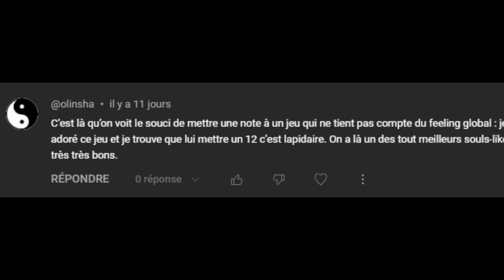(SPOILER) Spiderman 2 - BILAN après 1 MOIS DE RECUL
00:00 Nanar, Progressisme et Déjà Vu
07:30 Super Vilains
10:04 New York, New York !
10:48 Chez les BOBOS (Vignette)
13:16 Direction Artistique
14:30 ENFIN la Next-Gen
17:16 Du bon Gameplay
18:45 Meilleur SANS MUSIQUE
20:42 Verdict et Note : BON JEU mais...